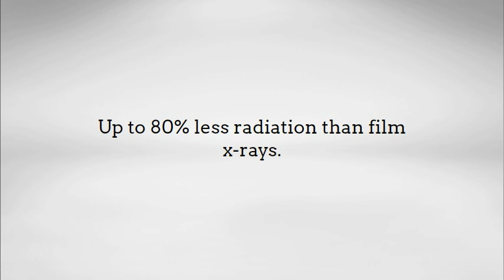Dentist in Whitefish Bay | Digital X-Rays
Unlike traditional x-rays, digital x-rays require no wait time for film to develop. Instead, the images are available on the computer screen within seconds. These images can then be enhanced and enlarged for more accurate diagnosis. Digital x-rays can be stored, printed, or even transmitted electronically to a specialist or laboratory, if needed.

Intraoral x-rays create an image of the teeth, bone, and tissues inside the mouth. This image can be used for prevention, diagnosis, and/or treatment planning, depending on the need. X-ray images can be used to identify or diagnose potential oral health issues that may not be fully visible to the naked eye. Some of these may include:

• Tooth decay
• Cracks or fractures
• Impacted teeth
• Tooth root infection
• Bone loss
• Cysts, tumors, or other abnormal growths